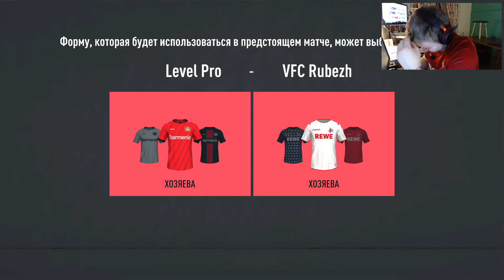[PS4] ACF | Сезон 6 | Премьер-Лига | 10 тур | Level Pro - VFC Rubezh